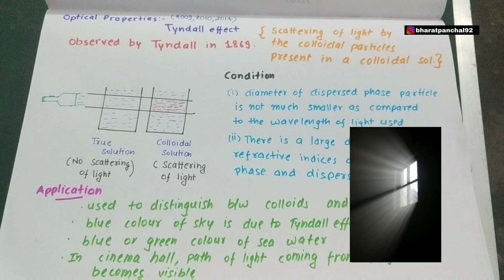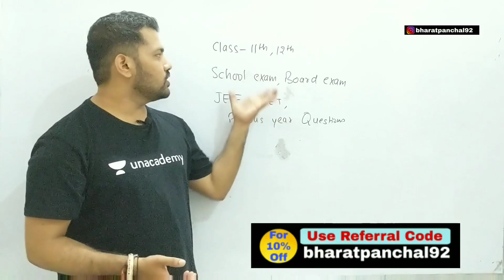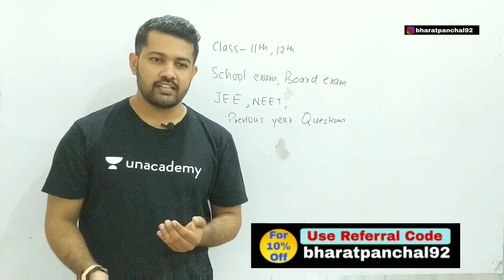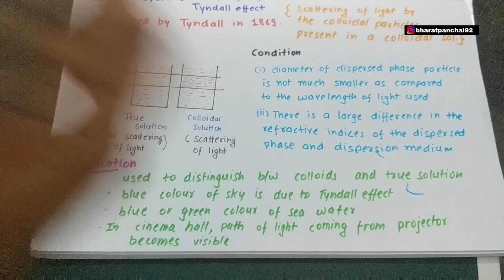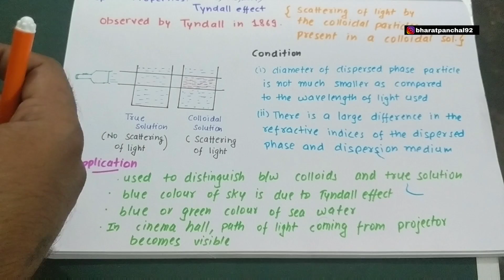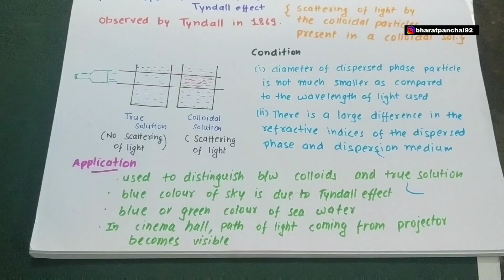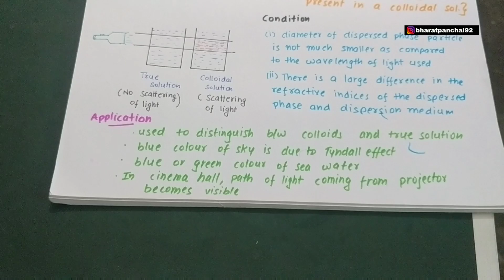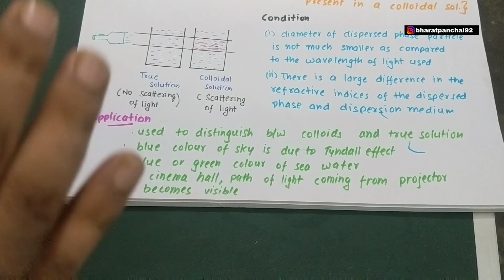Surface Chemistry 10 | Tyndall Effect | Properties Of Colloids | Class-12th | JEE | NEET | AIIMS